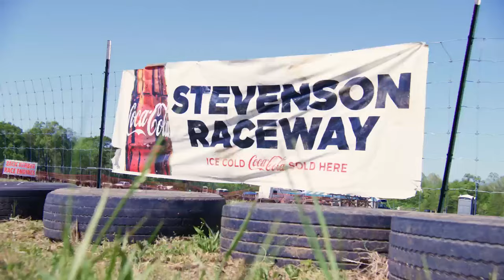SEC Traditions | Lawn Mower Racing in Stevenson, Alabama with Marty Smith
While most lawn mowers are cutting grass, these souped-up machines are cutting corners — and fast. Check out our partner Marty Smith as he explores the wild, one-of-a-kind tradition of lawn mower racing in Alabama.